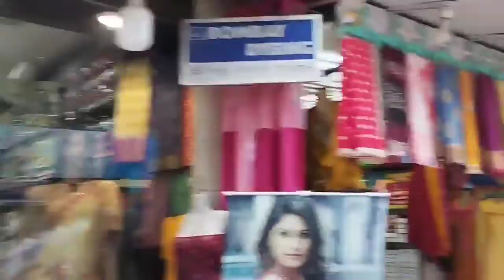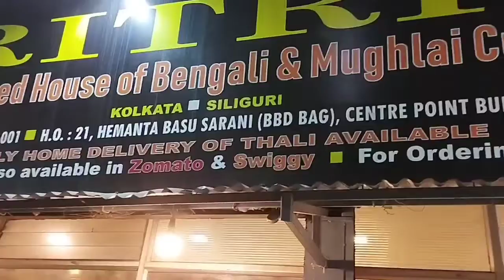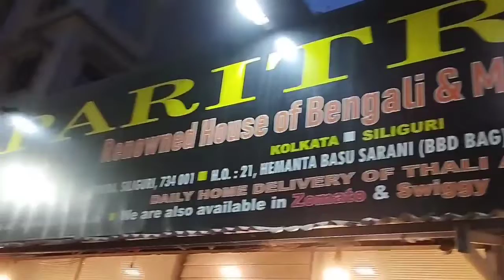Siliguri Bidhan & Hong Kong market || Cholo ekhankar market gure asi